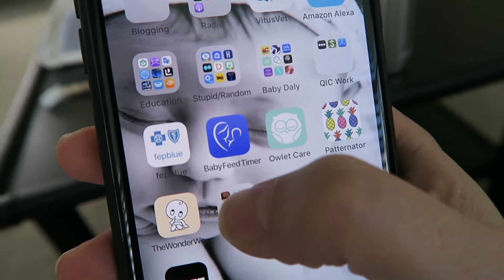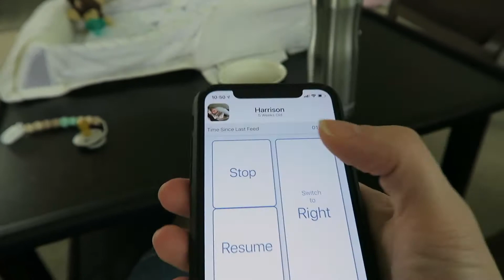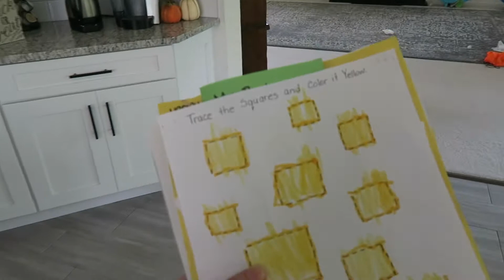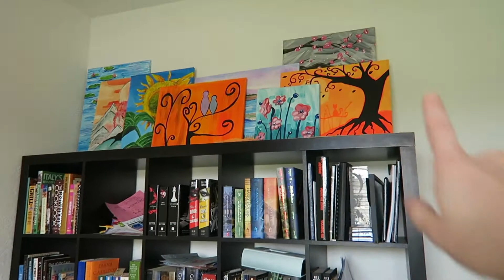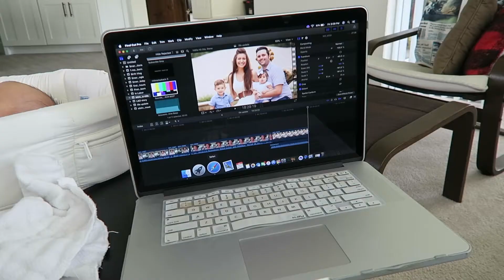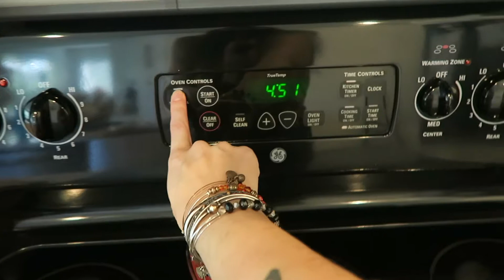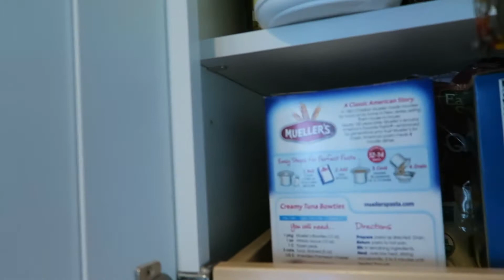Clean & Tidy With Me \\ DITL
My mom and sister are coming to town to meet Harrison so I am cleaning the house and tidying up today.

Filmed on:

Canon G7X
iPhone X